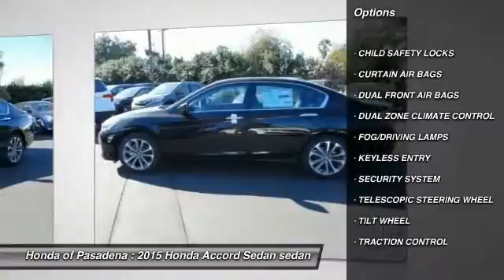2015 Honda Accord Sedan Pasadena Cerritos Los Angeles Alhambra Pasadena, SoCal, Orange County 151830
2015 Honda Accord Sedan 4DR I4 CVT SPORT

HONDA OF PASADENA IS A NEW AND USED HONDA DEALERSHIP PROUDLY SERVICING LOS ANGELES, PASADENA, GLENDALE, ALHAMBRA, CERRITOS, & ALL NEARBY CITIES. THIS BLACK 2015 Honda ACCORD SEDAN IS EQUIPPED WITH A Engine: 2.4L 16-Valve DOHC i-VTEC I-4, AUTOMATIC TRANSMISSION, AND RECEIVES AN ESTIMATED 26 City/35 Hwy MPG. CONTACT HONDA OF PASADENA TO SCHEDULE A TEST DRIVE AND TAKE THIS 2015 Honda ACCORD SEDAN HOME TODAY, OR VISIT OUR SHOWROOM CONVENIENTLY LOCATED AT 1965 E. FOOTHILL BLVD, PASADENA, CA 91107. STOCK #: 151830 | 2015 Honda Accord Sedan 4dr I4 CVT Sport 2015 Honda ACCORD SEDAN 4DR I4 CVT SPORT Stock #: 151830 | VIN: 1HGCR2F5XFA256314 | 2015 Honda Accord Sedan 4dr I4 CVT Sport Honda of Pasadena AT HONDA OF PASADENA, OUR GOAL IS TO SELL THE BEST VEHICLES AT THE LOWEST PRICES AND TREAT OUR CUSTOMERS WITH RESPECT. AS A CALIFORNIA HONDA DEALER, WE BELIEVE WHEN YOU CHOOSE HONDA OF PASADENA YOU ARE MAKING THE RIGHT CHOICE.